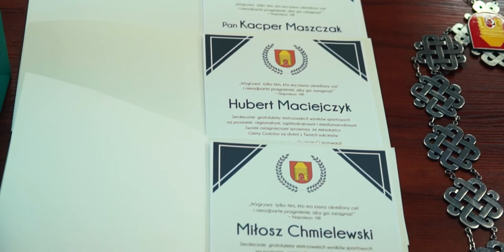LXIII Sesja Rady Miejskiej (NAGRODY DLA SPORTOWCÓW)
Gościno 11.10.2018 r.